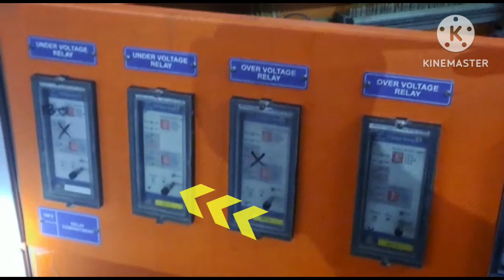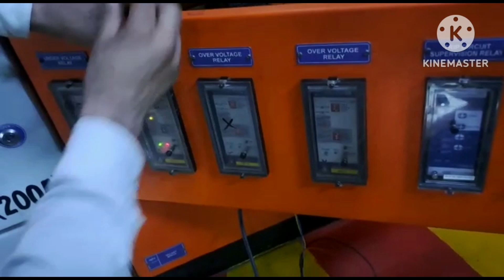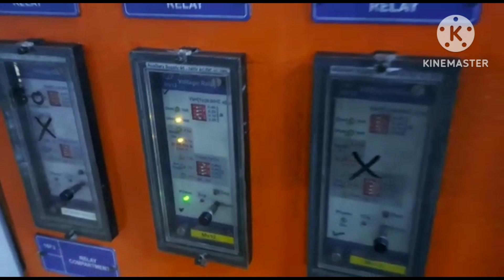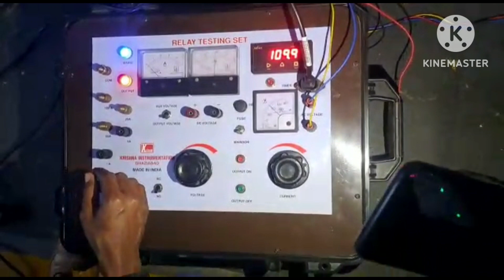Relay Testing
Dear Viewers,
Here, I showed in video, how to test LT & HT panel relay test?
Building Sanchalan